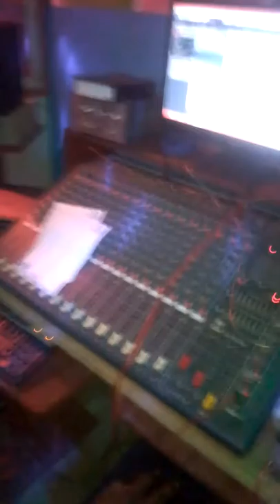Studios freestyle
P.blingz and m.c zeal at starlight studio at ore,ondo state.